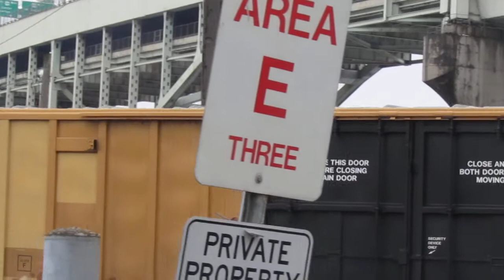UP crosses N Russell St & N Larrabee Ave on it's way out of the Albina Yard: Portland Or 022118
This Union Pacific Freight Train was sitting on the eastern most track of the yard as I came up on N Interstate Ave. on TriMet Bus 35, so I got off at N Knott St. and ran back to N Russell Street to cross over 99W/Pacific HwyW/N Interstate and the TriMet Max Track that lay in the middle and finally got into position at the corner of N Russell St and N Larrabee Ave.  I had to wait out one UP Train before this thing took off West and then North out of the Albina Train Yard, Overlook Neighborhood, through Eliot Neighborhood in Portland, Oregon of Multnomah County, and parts beyound on the Portland Subdivision.